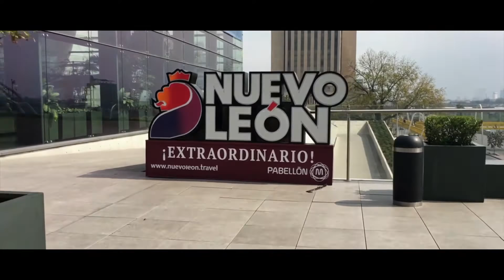Monterrey Nuevo Leon | DJI SPARK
De paseo por la ciudad de Monterrey nuevo león
Grabado con DJI SPARK a 1080P